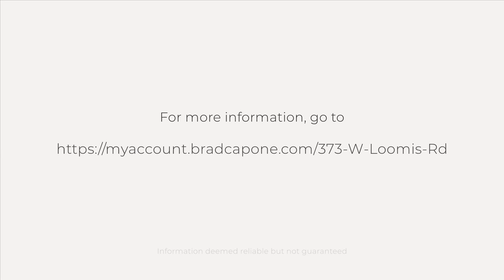373 W Loomis Rd, Jamestown, TN